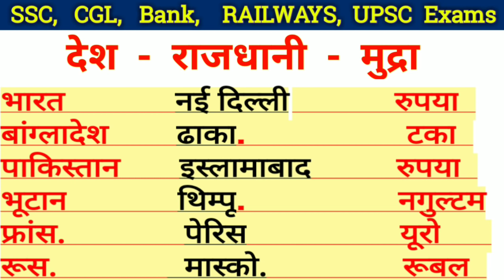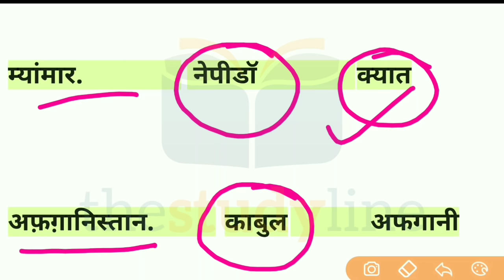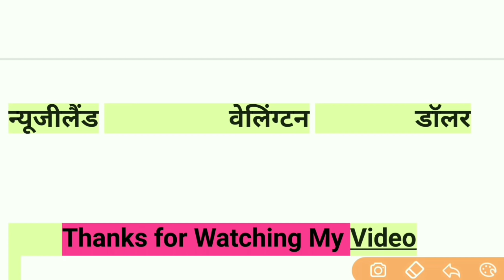देश ,राजधानी और मुद्रा || desh aur rajdhani ka name | desh aur unki mudra